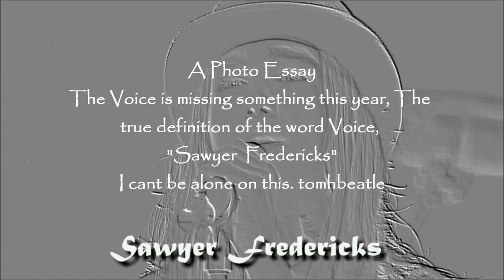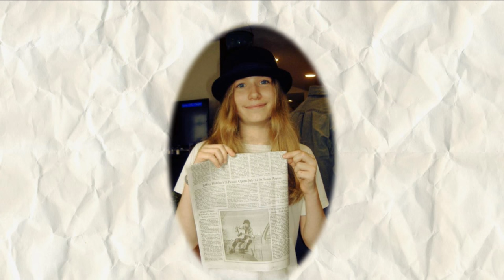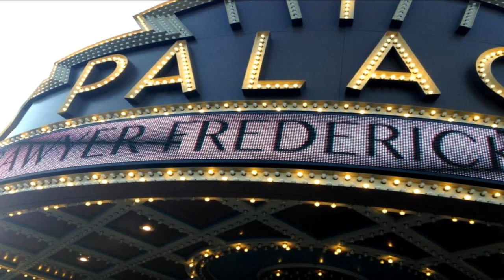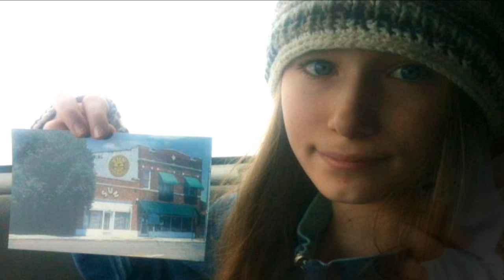Most pictures not seen before, photo essay, 14 mini songs.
Sawyers Fredericks Most pictures not seen before, photo essay, 14 mini songs.